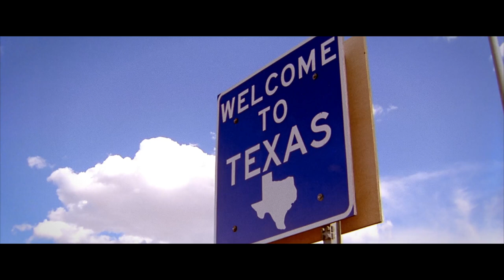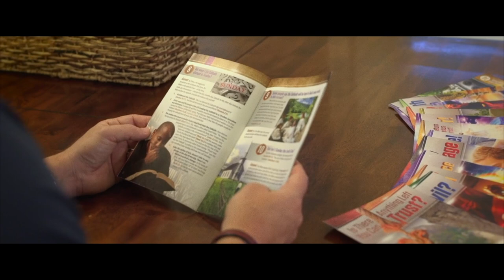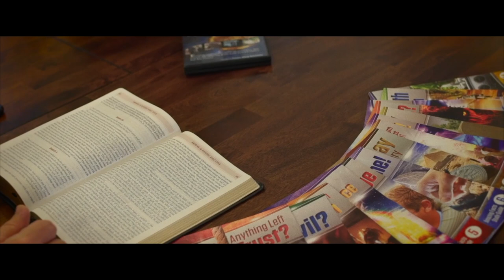Changed Lives - Brad Lewis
Brad's life went downhill when he became unemployed until someone shared hope in Christ through Amazing Facts many resources.